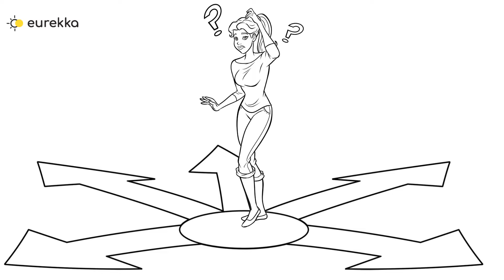COMO VENCER A DEPRESSÃO DE FORA PRA DENTRO | Eurekka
Hoje vamos falar sobre uma lição que muita gente só aprende da pior maneira possível: atravessando uma depressão. Confira e entenda a importância de agir de fora pra dentro!

Tópicos:
00:00 Início
00:18 Agir de dentro pra fora
00:43 Agir de fora pra dentro
01:29 Quando agir de dentro pra fora é uma armadilha
01:43 A importância de agir de fora pra dentro

Aviso: O conteúdo disponibilizado é de natureza educativa e informativa, destinando-se ao esclarecimento de dúvidas relacionadas à saúde mental, diagnósticos e tratamentos. As informações contidas no vídeo não substituem consultas e avaliação realizada por profissional devidamente habilitado, bem como não se destinam ou não devem ser interpretadas como diagnóstico, recomendação de plano de tratamento, muito menos prescrição de medicamentos. Em caso de dúvida, consulte profissional habilitado para demais orientações.